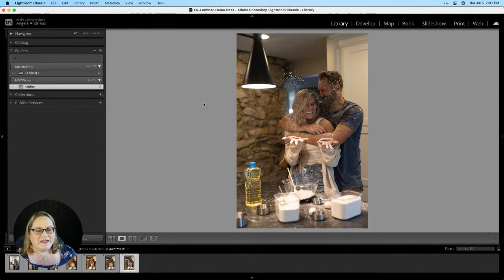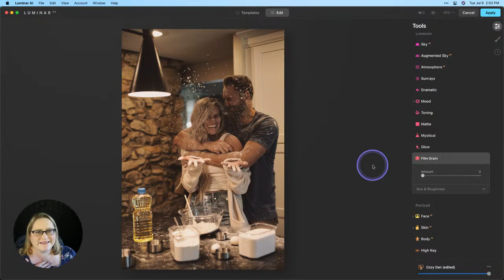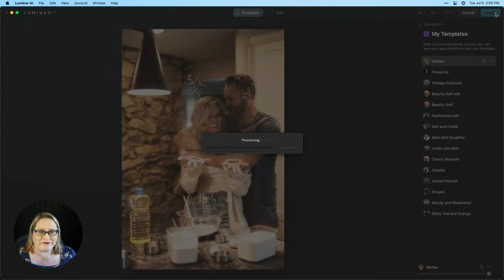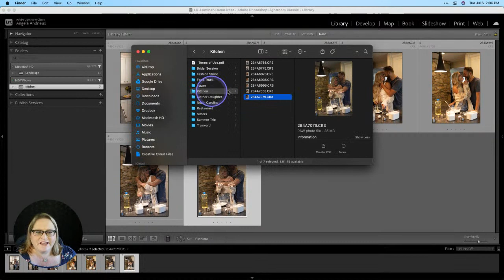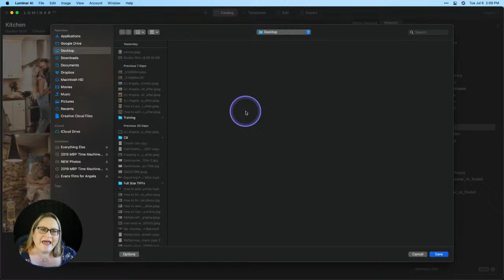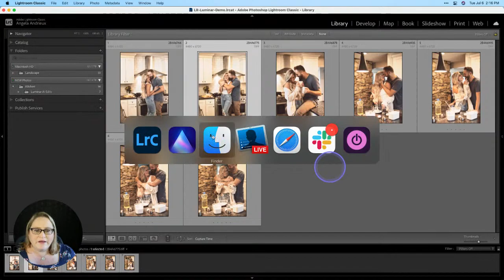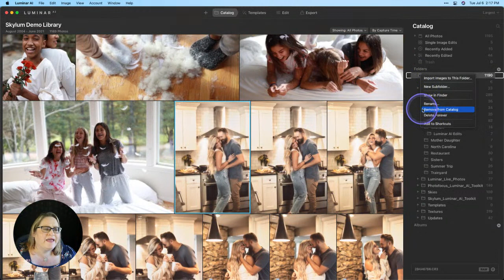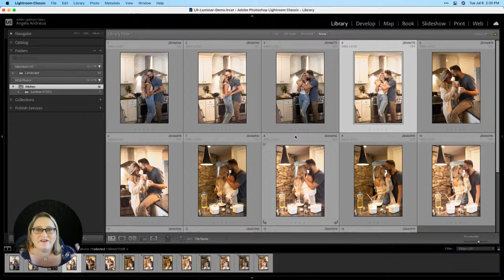Luminar Coffee Break: How to quickly edit a series of photos with Lightroom and Luminar AI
Grab a cup of coffee and get creative with us! Learn new techniques, ask your questions and see how Luminar experts edit images while you relax with your java.

Topic: How to quickly edit a series of photos with Lightroom and Luminar AI

The Luminar AI plugin for Lightroom is a great way to incorporate new creative tools into your workflow. The downside is that only one photo can be sent from Lightroom to Luminar AI using the plugin at once and the process of working through a series of photos to achieve a cohesive look and feel can be time-consuming. Luckily there are a couple of time-saving workarounds that will allow you to make use of both Lightroom and Luminar AI when working on a series of images to help you create a consistent look with a series of photos.

About Angela Andrieux: Angela is a fine art photographer, photography coach, and Product Evangelist for Skylum Software.

Music license - SRLD5KJ0DMXBDSIR